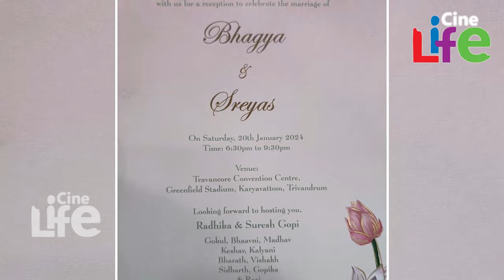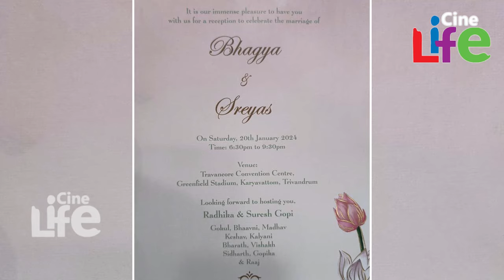സ്വര്‍ണം പൂശിയ കല്യാണക്കുറി.. ഭാഗ്യയുടെ വിവാഹക്ഷണക്കത്ത് കണ്ടോ.. | Bhagya Suresh | Suresh Gopi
റോസാപ്പൂ ഇതളുകളില്‍ സ്വര്‍ണം പൂശിയ കല്യാണക്കുറി..!!
ഭാഗ്യയുടെ വിവാഹക്ഷണക്കത്ത് കണ്ടോ.. ലളിതം മനോഹരം..!!